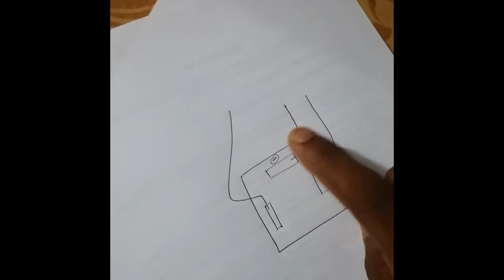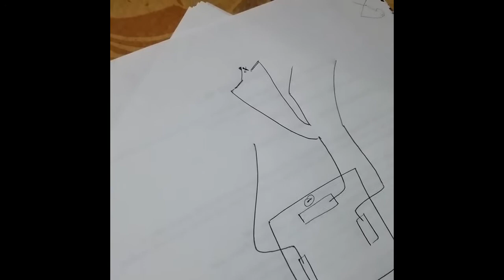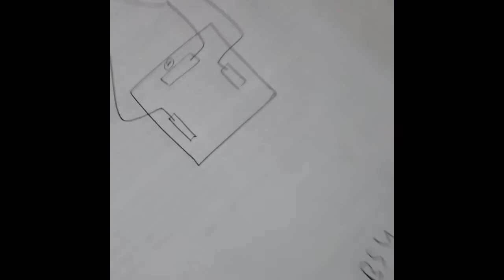head light kill switch install in BS4/BS6 bikes.